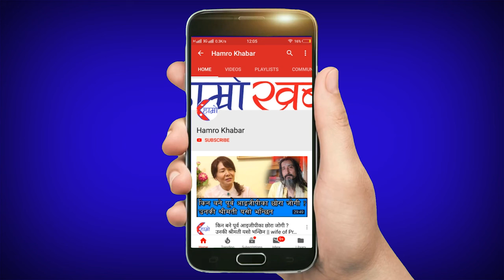यस्तो छ काठमाडौंमा दशैंको किनमेल